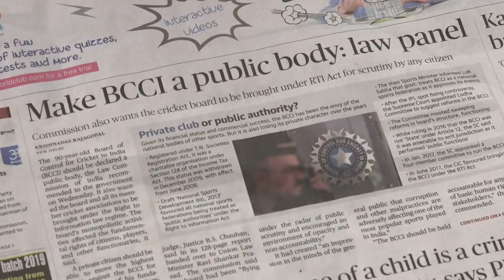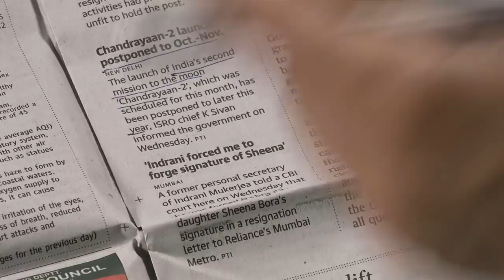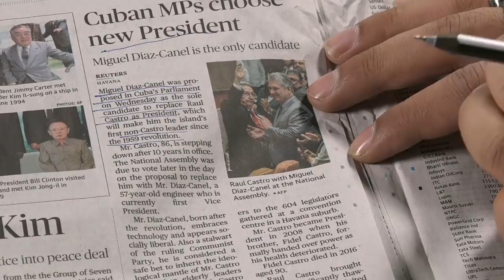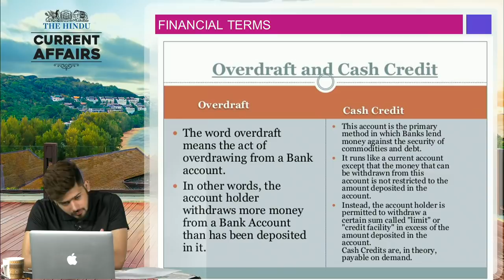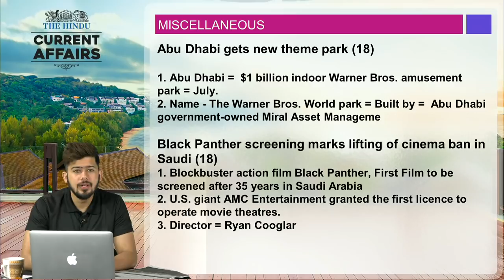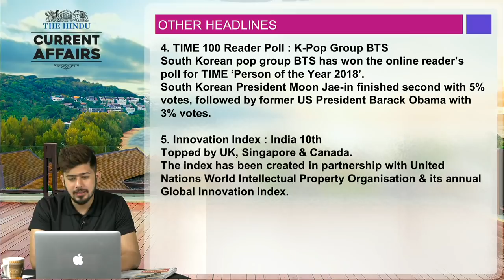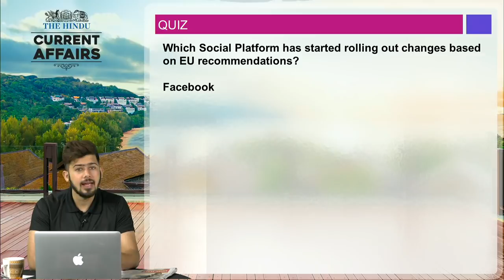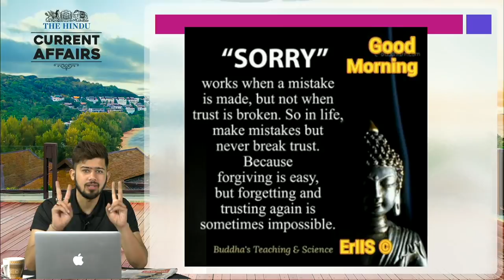CURRENT AFFAIRS | THE HINDU | 19th April | UPSC,RRB,SBI CLERK/IBPS,SSC,CLAT & OTHERS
SBIClerkAdda247 SBIClerk2021Adda247 Adda247 Buy General Awareness By Kush Sir For Cracking SBI Clerk 2018.

1.To buy Banking & SSC Latest Pattern Video Courses of Adda247 - at Online Streaming, SD Card or Tablet

2. Download Adda247 App (India's No.1 App for Bank & SSC Exams)

4. Get all updates on facebook, like us our facebook

5.